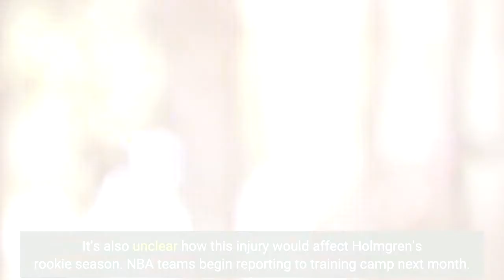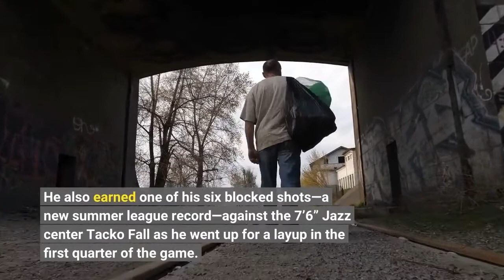Report Concerning Injury News Emerges for Thunder Rookie Chet Holmgren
Chet Holmgren, the No. 2 pick in the 2022 NBA draft, is being reviewed further after potentially suffering ligament damage in his foot, per The Athletic’s Shams Charania. The Thunder rookie underwent tests on his foot, and a timetable for further review of his foot is still being determined. However, per Charania, the initial exams showed it is possible he has torn ligaments in his foot. It’s also unclear how this injury would affect Holmgren’s rookie season. NBA teams begin reporting to training camp next month. Based on Charania’s report, though, it sounds like Oklahoma City is worried about what this injury could mean for its top draft pick moving forward. Holmgren suffered the possible injury while participating in The CrawsOver pro-am event in Seattle on Saturday, which was headlined by various NBA stars including as LeBron James. The center played one season at Gonzaga, finishing with averages of 14.1 points, 9.9 rebounds and 3.7 blocks per game. His impressive college performance helped him become one of the top draft prospects in 2022. In his debut summer league game, Holmgren stunned NBA fans right off the bat as he scored 13 points in the first quarter. He finished with 23 points, going 4-of-6 from three-point range and a perfect 5-of-5 from the free throw line. He also earned one of his six blocked shots—a new summer league record—against the 7’6” Jazz center Tacko Fall as he went up for a layup in the first quarter of the game. More NBA Coverage:Kevin Durant’s Motivations Are As Puzzling As EverNBA Futures Odds: Brooklyn NetsSports Attorney Nikki Duckett Has Made It Her Business to Help Athletes Level UpInside The Thunder: As Thunder Continue to Improve, Accolades Await the StarsFor more Oklahoma City Thunder coverage, go to Inside The Thunder.